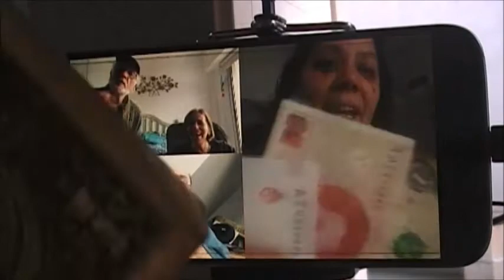Teatro DoReMi OnLine Obra "Dinero Perdido"